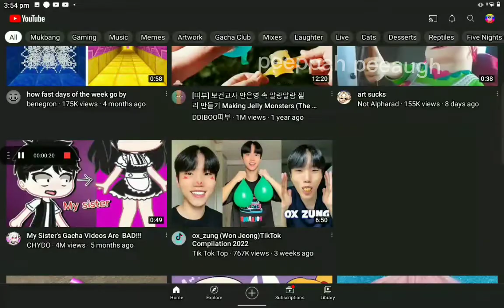IT HAPPENED AGAIN DJDGJDYDBEJAIMSHSKD